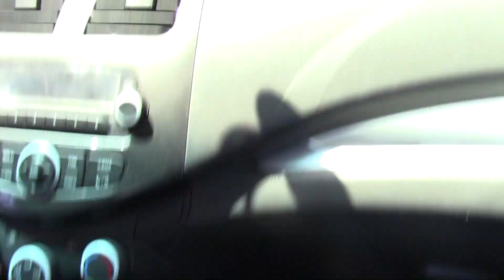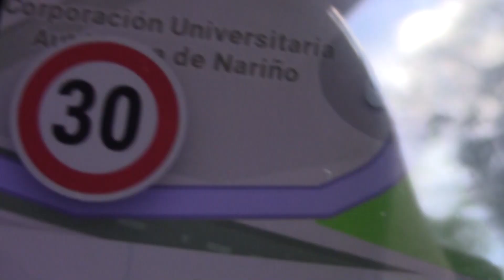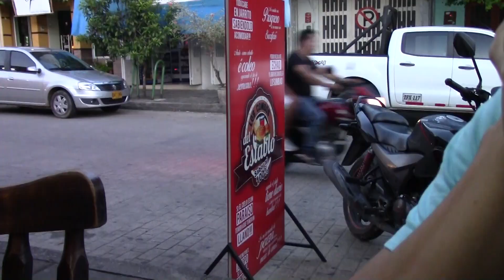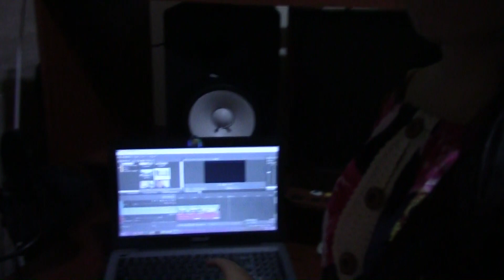COMPRANDO NUESTROS REGALOS DE NAVIDAD🎄 VLOGMAS 100prekool DIA 2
Hola!! En nuestro segundo día fuimos a Villavicencio para comprar nuestros regalos navideños, acompáñanos en este video.

Esta es la pagina de siempre bella.

Si llegaste hasta aquí comenta:
(completa con tu nombre.. 100prePaola, 100preyuya, etc.)

SOBRE MI: Soy Lyna Velásquez soy una youtuber colombiana y hago videos de estilo de vida, belleza, consejos / tips, rutinas, maquillaje, moda, apps, viajes, travel vlogs, video diarios de viaje, life hacks, regreso a clases, organización, diys, las mejores aplicaciones, apps, hauls!
Bullet journal para estudiantes imprimir, Bullet journal, bullet journal para estudiantes, bullet journal ideas, regreso a clases, bullet journal 2019, bullet journal español, bullet journal para imprimir, bullet journal minimalista, bullet journal 2019, planea conmigo, planea conmigo bullet journal, planea conmigo 2019, como hacer un bullet journal, como hacer un bullet journal desde cero, como hacer un bullet journal a mano, como hacer un bullet journal impreso, como hacer un bullet journal en word, plan with me, bullet journal set up, agenda, Crea tu propia agenda bullet journal paso a paso, cómo empezar un bullet journal, crea tu propio bullet journal minimalista, bullet journal que es y como empezar, organiza tu tiempo, técnicas, tips / consejos y trucos sobre cómo organizar tu agenda escolar , agenda para la universidad , agenda personal , agenda diaria , etc. No sólo les explico cómo organizo mi agenda sino que les enseño formas fáciles y bonitas de decorarla con post its, más organizados para que se puedan sentir motivados y productivos en el colegio / escuela o universidad y puedan mejorar sus técnicas de estudio , organizar tu tiempo en la escuela, planificar mejor las fechas importantes como estudiar para un examen , hacer un resumen, mis técnicas, tips / consejos y trucos sobre cómo hacer resúmenes organizados, bonitos y perfectos para estudiar mejor y más fácil y poder sacar las mejores notas / calificaciones. Son tips que te ayudarán a hacer resúmenes de manera fácil y rápida para que tus cuadernos estén organizados y puedas mejorar tus técnicas de estudio para el colegio / escuela o universidad 2019. Estos consejos y trucos también los puedes poner en práctica por si quieres tener apuntes organizados, ordenados, decorados y bonitos! Para que se motiven a tomar notas en sus cuadernos y puedan estudiar y memorizar más fácil, los mejores tips / consejos para hacer los mejores resúmenes o apuntes y poder estudiar y sacar buenas notas y organizarte mejor en la escuela o universidad, esquemas, viñetas, trucos.